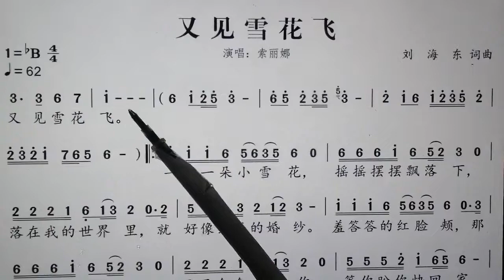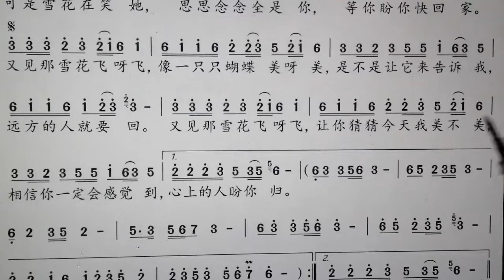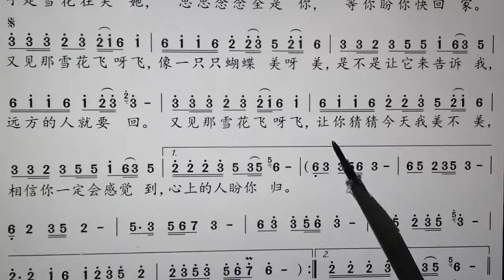新歌老歌大家唱。《又见雪花飞》